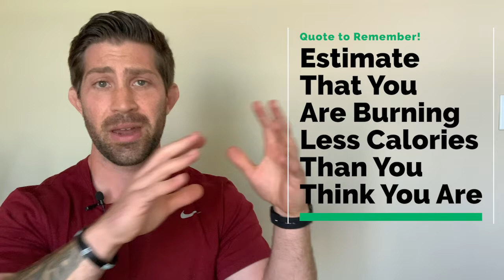The 15 Most Common Myths About Dieting and Weight Loss Debunked with Science!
**Use the (time signature) to jump to this spot**
1. Daily Weight Increases Mean You Are Getting Fatter (0:38)
2. Sugar Makes You Fat So You Shouldn’t Eat It (1:44)
3. Eating a Low Fat Diet Is Good for Weight Loss (2:44)
4. Carbs Make You Fat Because of Insulin (3:41)
5. You Gained Weight After Starting Lifting Weights (5:44)
6. Gluten Free Diets Help With Weight Loss (7:46)
7. Ketosis is a Magic Fat Loss Pathway (8:37)
8. Intermittent Fasting is a Guaranteed Way to Lose Weight (10:05)
9. Detox Pills, Powders, and Cleanses Help You Lose Weight (11:11) [Make a wish lol]
10. Drinking Water Helps You Lose Weight (12:24)
11. Snacking Between Meals Will Make You Fat (13:42)
12.  6 Meals a Day Stokes the Metabolism (14:57)
13. Eating Breakfast Speeds Up Your Metabolism (16:02)
14. Fasting Can Help Boost Your Metabolism (17:18)
15. You Should Eat Back the Calories You Burn Through Exercise (18:08)
Study -- No study for this one, just common sense :P
Free Fat Loss Calculator
I have a podcast too!
The Barbells & Burgers Podcast
Link to My YouTube Channel
Let’s Connect on Social Media!